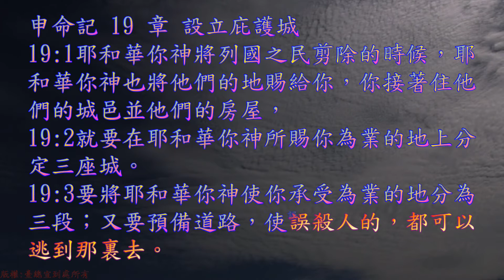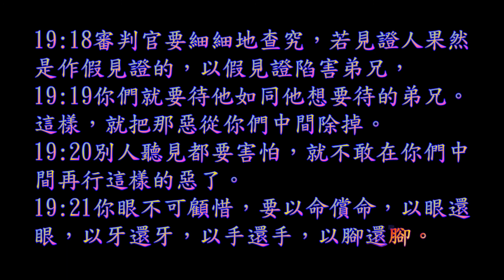TJC台語聖經_2021_舊約：申命記 19 章